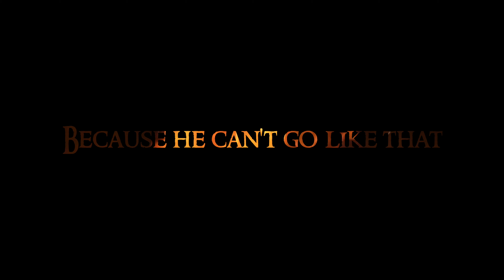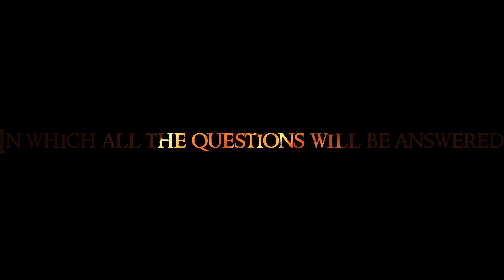First Look I Barbaad I Season 2 I Gay themed web series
After the success of Web Series " Barbaad", We are one films once again bringing the second season. We know that many of you are very disappointed and angry with the end of this season but the end of the first season is only the beginning of the second season and you will be surprised to see the secrets that will open in the second season.  Actually the story was not over yet but has started. We hope the second season impresses you more than the first season but you have to wait a little.